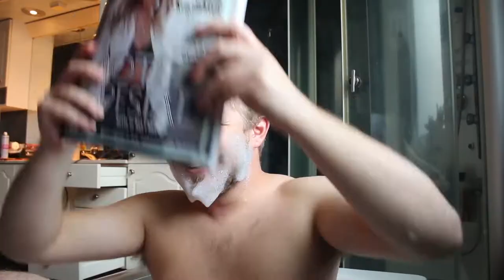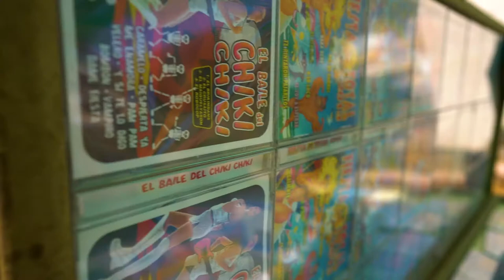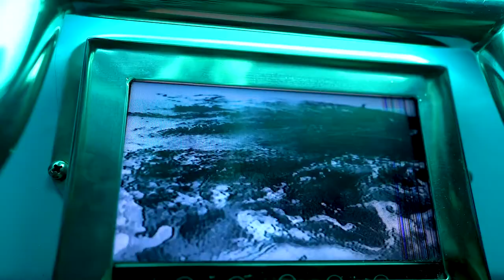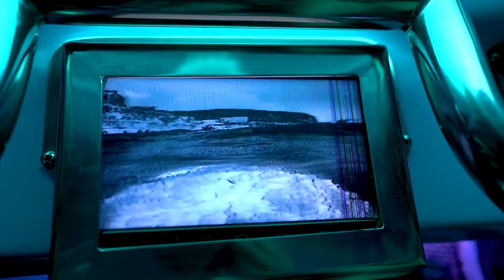INSIDE A REAL LIFE SUBMARINE! // Ep. 8 - Norsk Vlog -